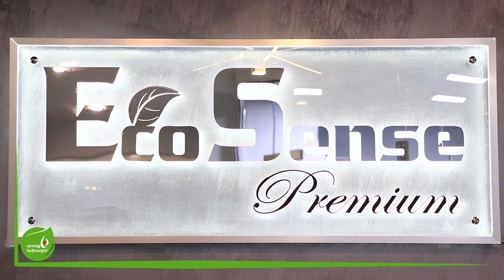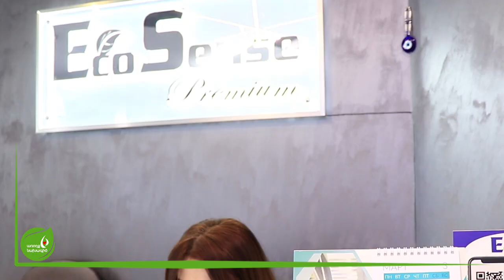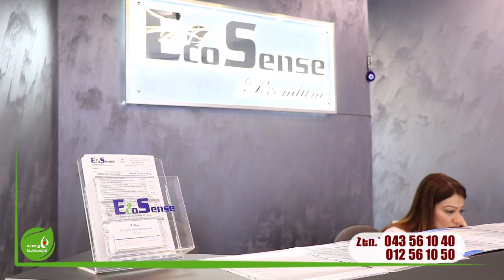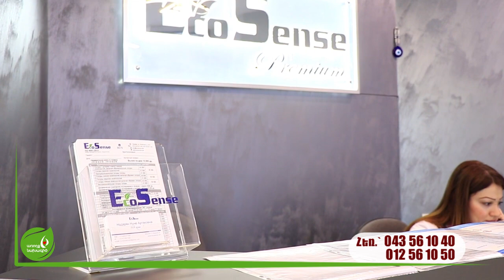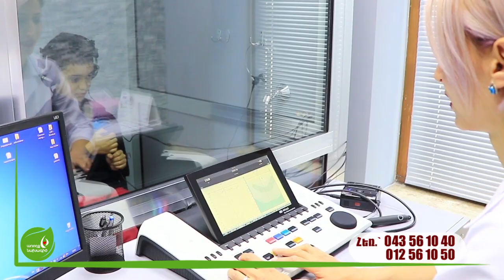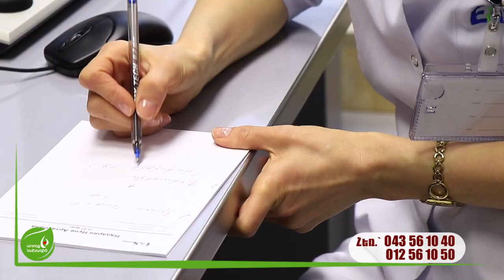Սուր շնչառական վարակների բարդություններից կարելի է խուսափել, եթե ...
Քիթկոկորդականջաբանին ուղղված ձեզ հետաքրքրող հարցերը կարող եք գրել մեկնաբանություններում: Իսկ եթե տեսանյութը հավանեցիք, ապա բաժանորդագրվեք մեր YouTube -յան ալիքին և այնտեղ փնտրեք ու գտեք կենսակերպի առողջացմանն ուղղված բազմաթիվ հետաքրքիր տեսանյութեր!!!